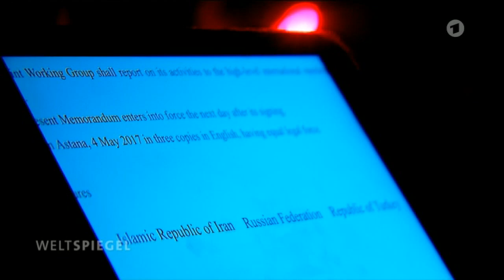Syrien: "Die Hölle auf Erden"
Weltspiegel vom 25. Februar 2018

Syrien: UN-Generalsekretär Guterres findet dramatische Worte. Nach Tagen zahlreicher Bombenangriffe eskaliert die Situation in der syrischen Enklave Ost-Ghouta. 400.000 Menschen leben dort in "einer Hölle auf Erden", so Guterres.

Zur aktuellen Lage: Schalte zu ARD-Korrespondent Daniel Hechler.